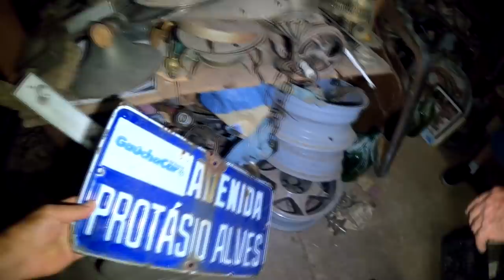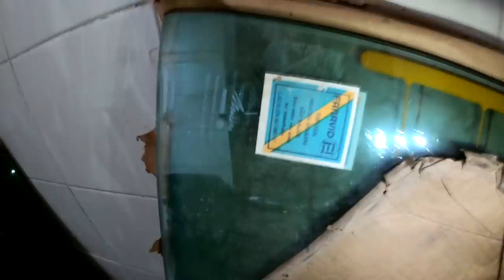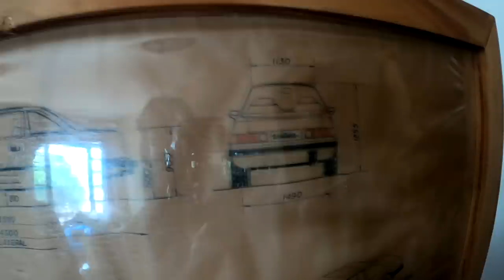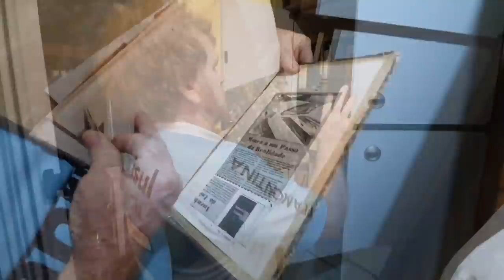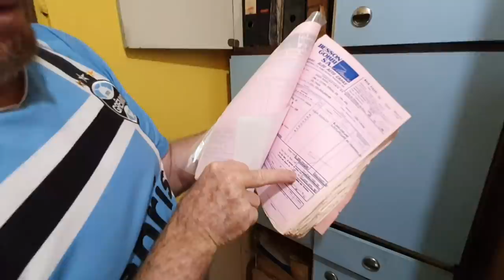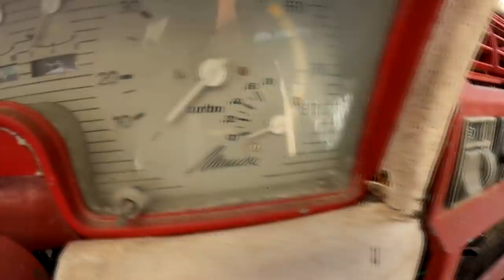Carro abandonado? Dono morreu? Resto da fábrica Miura? Conheça a história do Gino dos Miuras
Os carros estavam jogados em frente a um galpão e, segundo a notícia, o dono poderia ter morrido, esses carros poderiam ser restos da fábrica do Miura, enfim, muitas dúvidas surgiram sobre o motivo desses carros estarem no rua a mercê do tempo.
Tem pessoas que compram carros não apenas como meio de transporte, compram por paixão, por prazer de terem na sua garagem carros especiais e que marcaram época. Ford Maverick, Dodge Charger, F100, Marta Rocha, C10, Polara, Ford A, Chevette, Fusca, Opala, são carros muito procurados por colecionadores e que tem projeto mundial, mas e os carros nacionais construídos em fibra e com peças de Fusca, Santana, Brasília, Corcel e Opala? tem muita gente que gosta e coleciona esses também!
Hoje nós vamos contar a história do Gino dos Miuras, um colecionador, não apenas de carros mas de tudo o que for antigo como mesa, telefone, brinquedos, e nessa paixão por guardar a história ele tem 9 Miuras. A maioria fica em frente ao seu galpão e já viveram dias melhores, mesmo assim isso não significa que ele não cuide e não se interesse pelos carros Miura, bem pelo contrário, ao conhecer um pouco da história do dono vocês verão que os carros são apenas uma parte curiosa do que aquele enorme pavilhão esconde.
O Felipe é um apaixonado pela história dos carros antigos, principalmente os nacionais fora de série como Puma, Miura, Adamo, Gurgel, Bianco, entre outros carros de fibra feitos por empresários corajosos e visionários, em uma época que não tínhamos acesso aos carros importados. Esse pedacinho da história automotiva brasileira está guardado aqui e vamos compartilhar um pouco com vocês. E para quem não sabe, as marcas que hoje veneramos como Toyota, BMW, Honda, Renault, Mercedes, Land Rover, Jaguar, Peugeot, Citroen, entre outras, foram as responsáveis por acabar com o sonho de muitos brasileiros que se arriscaram a construir carros com os recursos disponíveis. Mas, dentre todos os fabricantes nacionais, o mais inovador com certeza foi o Miura.
Quer saber por que? Então assiste esse vídeo e se apaixone pela bela história da marca!

Parceiros (links no primeiro comentário):
Virgola
Klaue Corretora de Seguros
Carro Favorito
Tuio Car Detail
KBB Brasil
AutoTroca
Carupi